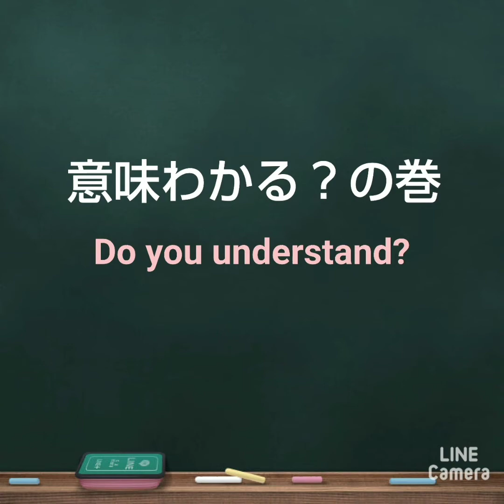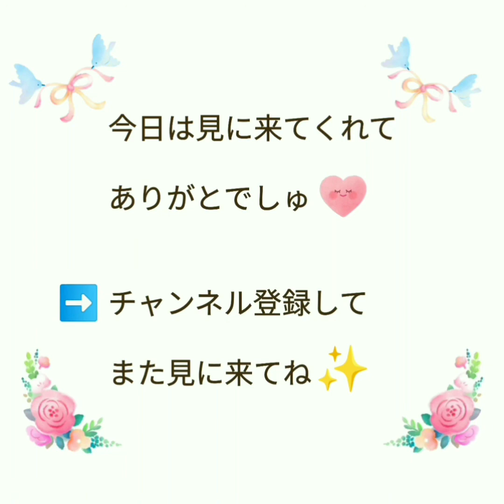【ハムスター】意味わかる？～Do you understand?～の巻他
さて、やってきました！月曜日♪
月曜日は姫ちゃんがおちりで応援！ケツ曜日です♪
今週もお互い、がんばりましょうね💖

続いては、ぱっち。
お母しゃんがお仕事から帰って来た時、眠たいのに筒から顔を出して、迎えてくれました💖
でも眠たいもんだから、まだうとうと…
それでも最後は、少し目が覚めてきて、筒から出てきてくれました。
お母しゃんはその一瞬を見逃しはしません！！
何がって？
もちろんぱっちのおちりです(笑)
でもぱっちは、僕のおちりは、月曜日ではなく、金曜日ではないか？
と言います。さて意味わかりますよね(笑)💦
下ネタですいません💦

ミュージシャン: InShot

「月曜日はケツ曜日」